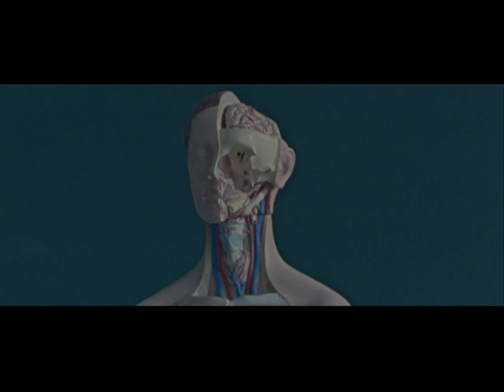NIXON "Nadia"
A music videoclip I like very much, directed by NICOLÁS MÉNDEZ and produced by COMMON Films.

Un videoclip muy bonito de Nicolás Méndez para COMMON Films, incluida la primera pantallita del menú del dvd.